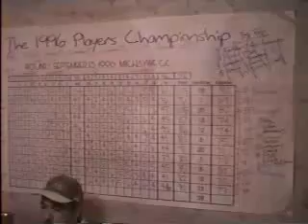NGAVideo: 1996 TPC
Recorded: 13Sep96